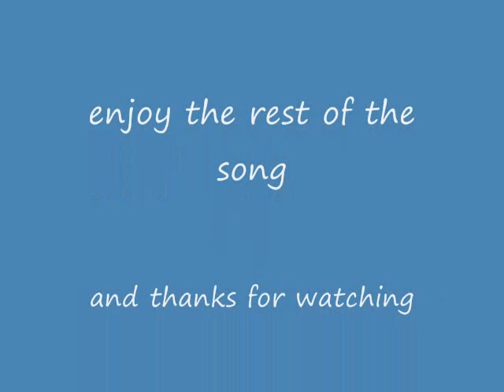god of war 3 slideshow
pics of god of war 3 YEAH!